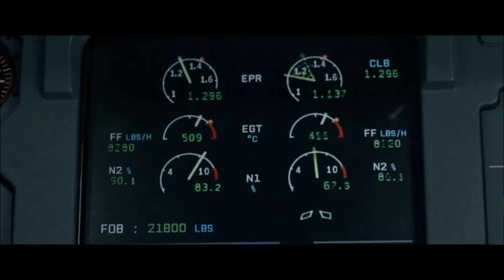Les Nouveaux Détournements – Y a-t-il un avion avec les pilotes ?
Détournement du film « Sully » avec Tom Hanks, Aaron Eckhart, Laura Linney, Anna Gunn et Holt McCallany

Voix : Alexandre Servage

Une vidéo de Tristan Cottin et Alexandre Servage.
Montage : Alexandre Servage

Détournements, courts métrages, séries et web séries, clips, voix-off, imitations, doublages, sketchs…